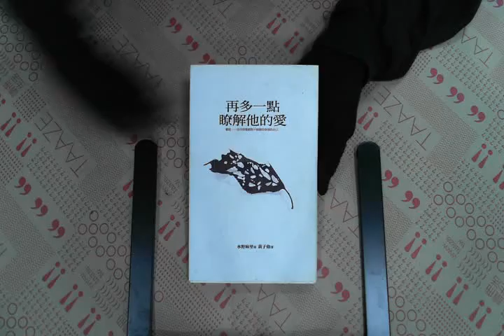TAAZE｜再多一點瞭解他的愛 二手書書況 9789577334862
TAAZE｜讀冊生活網路書店「再多一點瞭解他的愛」，找二手書請至